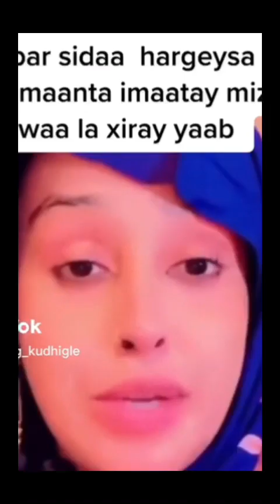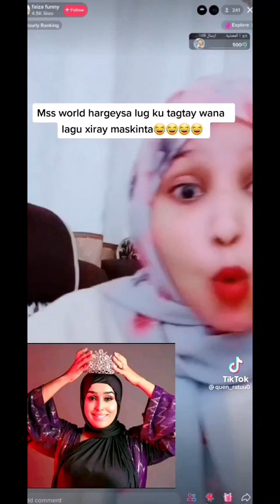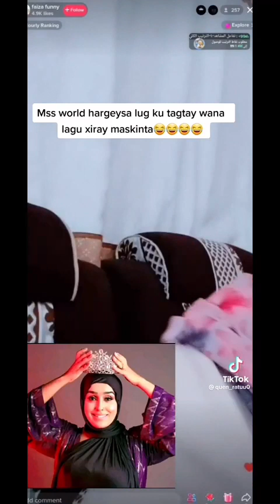Mssword sababtee loo xeray markii labad xabsiga hargeyso liinta ku cabeysaa 😂✈️